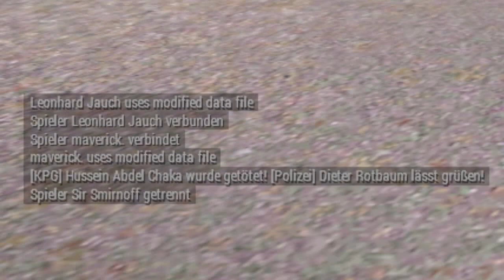Eisenschmiede Funny Moments | SEK | Dieter Rotbaum | #02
Jo leute ich hoffe euch haben die Videos gefallen.

Ihr wollt ein Bild/Banner/ect. von mir dann klickt auf den
Mitspieler:

Server:
Eisenschmiede #3/4

Spiel:
Arma3

Intro: erstmal nur Template kommt aber auch noch

Banner: VPTV

Avatar: VPTV

Equip
PC (Achtung: das ist ein Windows 7 pro PC ich habe ihn in Version 8.1)

Headset: Kopfhörer/Lautsprecher

Unser TeamSpeak: TKOT.voiceserver.me